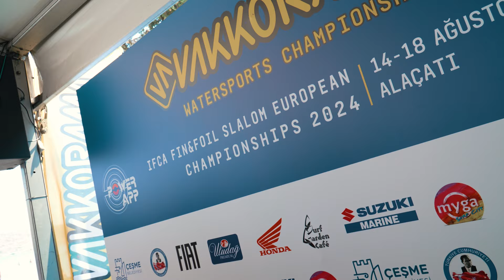DAY 0 | Vakkorama 2024 IFCA FIN & FOIL SLALOM EUROPEAN CHAMPIONSHIPS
Today marked the Inscription Day for the highly anticipated Vakkorama 2024 IFCA FIN & FOIL SLALOM EUROPEAN CHAMPIONSHIPS, hosted at the famous Myga Surf City in Alacati, Turkey!
Over 100 Riders gathered to register, have their gear checked, and prepare themselves for the epic races ahead. Tomorrow, the European Championship kicks off with the first briefing and the first possible start at 11am for fin and foil slalom racing.